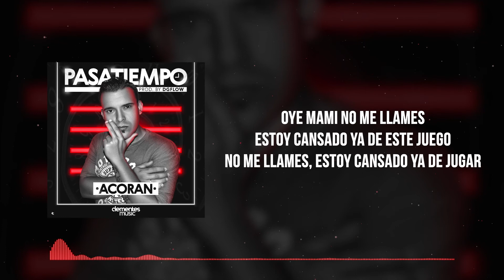Acoran - Pasatiempo (Audio)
Créditos canción:
Música y letra: David García y Aacoram Pulido Pérez
Producido por DGFlow en La Cueva Studio (Tenerife, España).
Grabado, mezclado y masterizado por Acoran en Acoran Studios (Las Palmas, España).